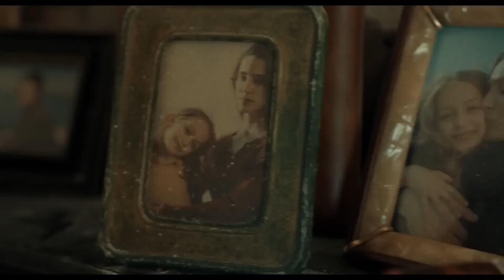Tell It Like a Woman - Trailer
Several stories of completely different women who talk about the most important moments in their lives.